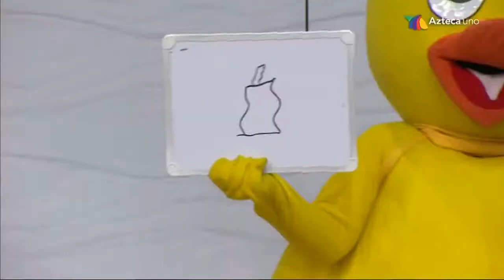Dimitri e Isabel Abandonaron el Programa con el Corazón Roto